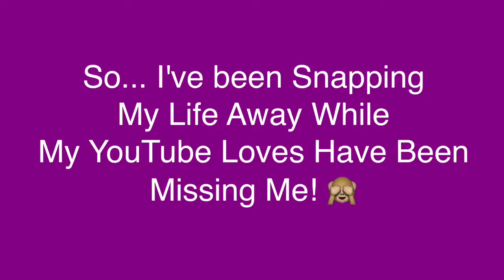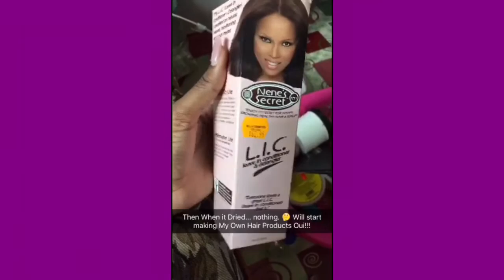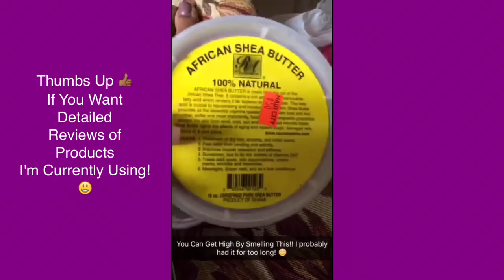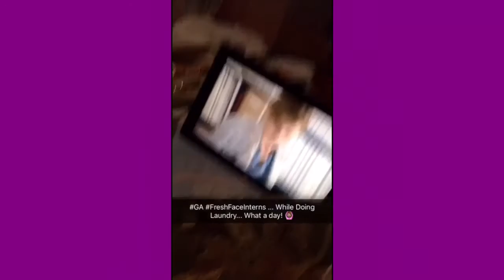Sundaze 🌞 | CupcakeDelect SnapChat Chronicles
Hey Cupcakes!! I really missed all of you! It has been quite an eventful 10 months! Don't worry, you'll get all the juicy details as we begin our new journey together. In the meantime, do Enjoy My Snaps!!!

💋 BISOU BISOU!! 💋